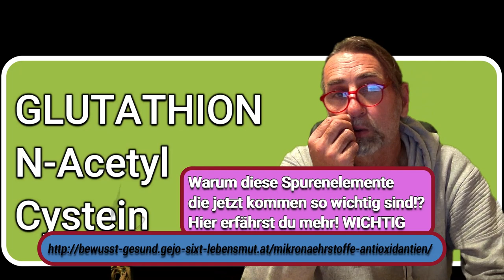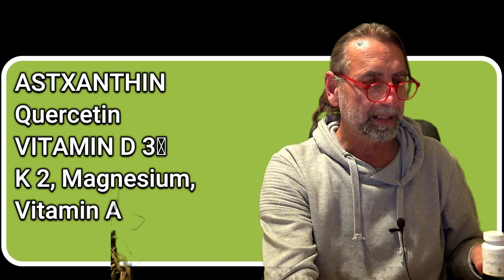GIFTE ausleiten 😎‼ IMMUNSYSTEM stärken und boostern💪‼➡ auf natürliche Art und Weise!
👌Besuche mich auch auf Telegram! Hier findest du auch viele VLOGS zu Experiementen wie Ernährung, Bewegung und sonstige Herausforderungen für ein ganzheitliches gesundes LEBEN

👌Auf TIK TOK findest du kurze einfache Gesundheits TIPPS

👌 +Vitamin K2 bei AMAZON sehr zu empfehlen all trans:

👌 Zum Entgiften und Superfood-Chlorella-Spirulina-Kelp Bio Algen:

👌 Lugolsche Jod-Lösung 5 %, diese verwende ich:

👌 Das DMSO Handbuch:

👌 DMSO pharmazeutische Qualität:

👌 MSM Kapseln hochdosiert:

👌 Vitamin K 2 Kapseln:

👌 Vitamin B 12 Lutschtabletten und bioverfügbar:

👌 Den Darm wiederherstellen mit anorganischem Schwefel:

👌 Krebs verstehen und heilen: